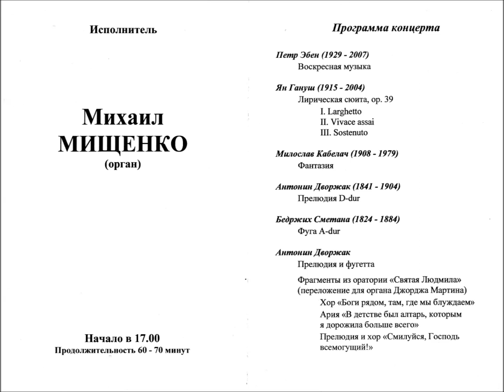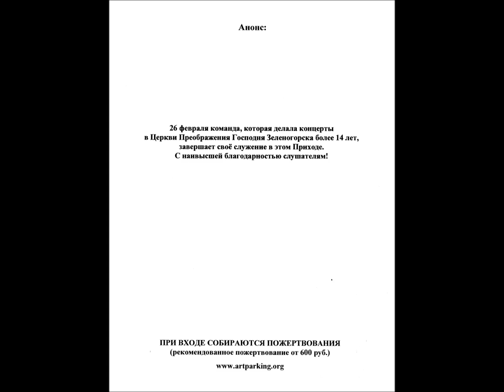Antonin Dvořák "Svatá Ludmila" / "Saint Ludmila" - Introduzione e Coro (arr. for organ by G. Martin)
Coro «Hospodine, pomiluj ny!» / «Mighty Lord, have mercy on us!»

The Lutheran church, Terijoki (Zelenogorsk)